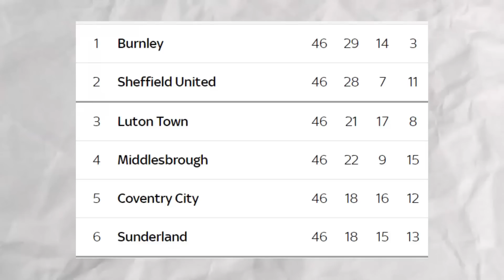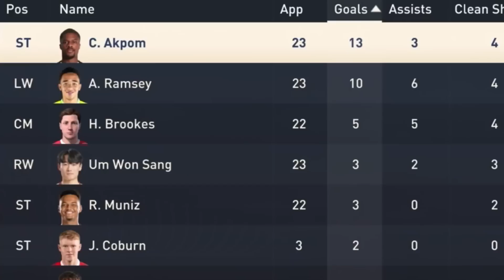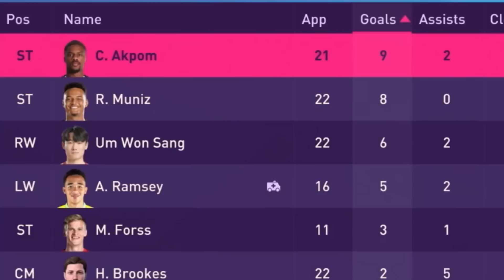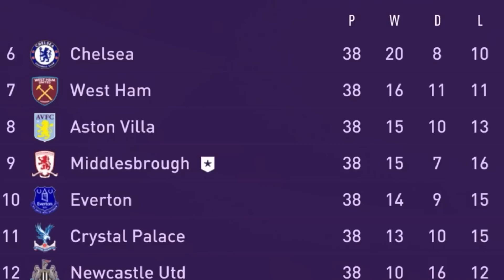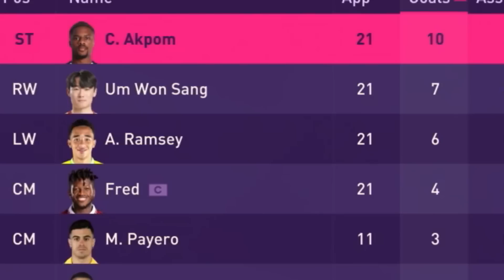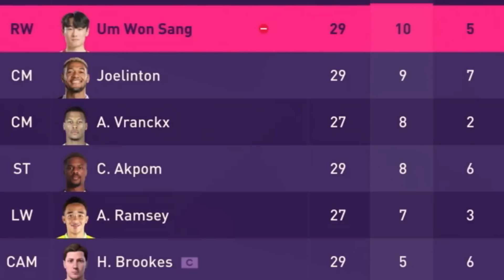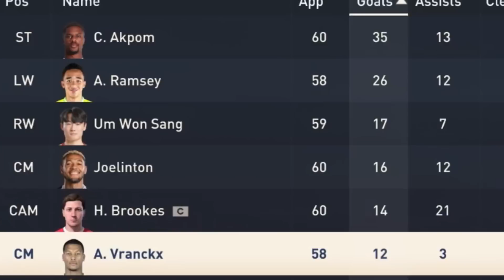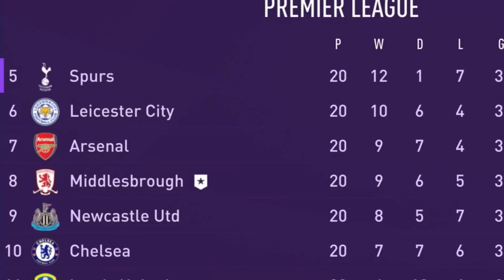I Rebuilt Middlesbrough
Middlesbrough finished 4th in the Championship this season making the play offs, but their chances of promotion back to the Premier League came crashing down when they lost against Coverntry City, so today I am taking charge of Middlesborough and by the end of this video I will make them the best team in the world.

If you enjoyed those.. you may enjoy these!